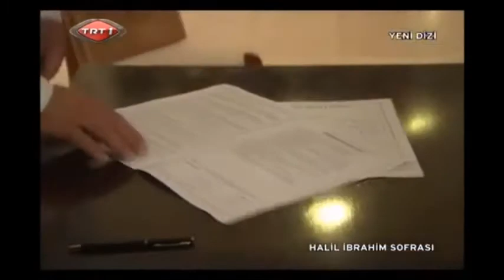Halil İbrahim Sofrası 1.Bölüm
Tüm hakları TRT'ye aittir.